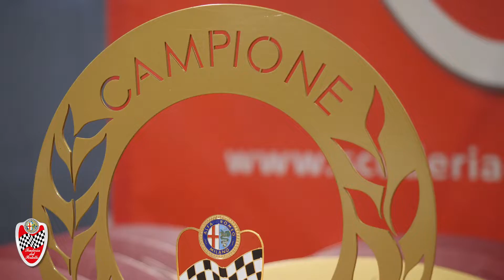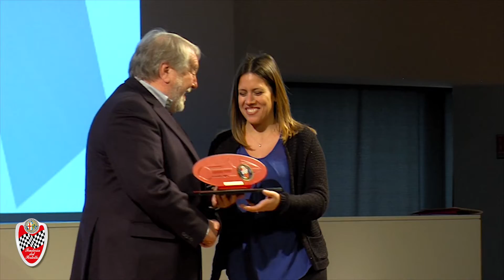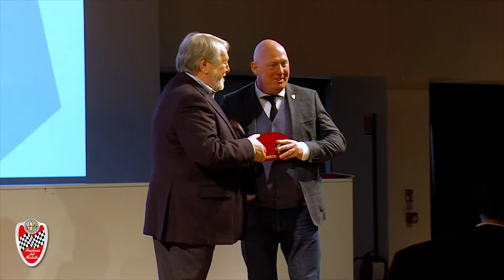PREMIAZIONE "CAMPIONI ALFA ROMEO 2018"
Museo Storico Alfa Romeo, Arese 23 febbraio 2019

DAI CAMPIONI ALFA ROMEO 2018 AL RAID MILANO-DUBAI 2020

Lo scenario, quello solito: lo splendido Museo Storico Alfa Romeo ad Arese con le sue vetture e le sue leggende. I campioni, quelli di ieri e di oggi, uniti sul palco della premiazione dei Campioni Alfa Romeo 2018, organizzata annualmente dalla Scuderia del Portello dal 1993 per chiudere la stagione trascorsa e inaugurare quella nuova.

Oltre 400 presenti e ben 220 soci provenienti da 18 Paesi, tra cui Usa, Giappone, Messico, Israele, Australia, Cina, Malesia e Finlandia. Una stagione coronata con 80 tra podi e trofei e due campionati di classe ufficiali per auto storiche, in gara con 50 vetture.

Numeri importanti ma la Premiazione dei Campioni Alfa Romeo è molto di più ancora. L’occasione è stata ghiotta per ritrovare, tutti insieme, alcuni dei piloti che hanno scritto pagine di storia dell’Alfa Romeo, dalla F.1, alle gare turismo, alla F.3, ai rally e al DTM. Tanti aneddoti, segreti, confidenze come mai in precedenza. Una standing ovation è stata tributata dal folto pubblico ai campionissimi schierati per la prima volta nella storia sul medesimo palco: Arturo Merzario, Presidente Onorario della Scuderia del Portello, Andrea De Adamich, Gian Luigi Picchi, Giorgio Francia, Bruno Giacomelli, Gianni Giudici, Fabrizio Giovanardi, Alex Caffi e Mauro Pregliasco, ai quali il Portello ha consegnato il trofeo celebrativo per il 55° anniversario dell’Autodelta.

Di fronte a questi illustri campioni del passato e alle diverse istituzioni presenti in sala (il Vicepresidente di Regione Lombardia Fabrizio Sala, l’Assessore allo Sport di Regione Lombardia Martina Cambiaghi, il Vicepresidente di CONI Lombardia Alessandro Vanoi, il Presidente di ACI Milano Geronimo La Russa, il Presidente di SIAS Giuseppe Redaelli, l’Assessore allo Sport del Comune di Monza Andrea Arbizzoni, il Direttore Generale di Arexpo Marco Carabelli e il Vicepresidente comitato operativo Mille Miglia Giuseppe Cherubini),  il Presidente Marco Cajani e il Team Manager Andrea Cajani hanno fatto il punto sul futuro e sui programmi della Scuderia, primo fra tutti il raid Milano-Dubai 2020, ideale passaggio di testimone da Milano Expo 2015 a Dubai Expo 2020. È un cammino cominciato a Shanghai nel 2010 che è proseguito con Milano 2015 e che farà tappa a Dubai 2020, pensando già a Osaka 2025.

Sarà una carovana culturale composta da prestigiose vetture, storiche e moderne, che porteranno negli Emirati Arabi la storia, la tradizione, la cultura e l’innovazione automobilistica italiana, le eccellenze del territorio e la capacità di innovare e creare, partendo dal passato verso il futuro prossimo venturo.

Tra queste vetture, l’Alfa Romeo 1900 preparata dalla Scuderia del Portello nel 2002 per far correre Clay Regazzoni alla leggendaria Carrera Panamericana in Messico, configurata con un sistema di guida speciale per abilitare il pilota rimasto paraplegico dopo il grave incidente in F.1 a Long Beach nel 1980. L’Alfa 1900, incidentata da Regazzoni in Messico e nuovamente restaurata dalla Scuderia con lo speciale sistema di guida, farà da veicolo trainante (in collaborazione con Onlus e Associazioni a sostegno delle persone diversamente abili) per il tema principale che accompagnerà questa staffetta: una mobilità al servizio di tutti e il motorsport come disciplina inclusiva per le persone disabili.

La cerimonia delle premiazioni, anticipata dalla proiezione del filmato della stagione 2018 e seguita da una parata finale sulla pista del Museo delle rare vetture dei membri del team, è stata introdotta dalle parole del presidente Marco Cajani, un misto di speranza e delusione congiunte: “Qui ad Arese c’è un importante museo dove sono esposte le più belle Alfa Romeo della storia. La Scuderia del Portello, d’altro canto, grazie alla passione e ai dispendiosi sforzi dei suoi collezionisti, ha un vero museo itinerante che porta sulle strade e negli autodromi più importanti di tutto il mondo uno show dinamico che rappresenta il marchio sportivo Alfa Romeo. Faremo il tifo per i piloti Raikkonen e Giovinazzi – ha proseguito  Cajani – al volante dell’Alfa Romeo Racing, anche se per questo ritorno ufficiale alle corse abbiamo contribuito anche noi della Scuderia del Portello, per via dei sacrifici economici imposti dalla nuova politica di FCA. Ci dispiace che nel momento in cui si investe per rinverdire i valori del brand Alfa Romeo nel settore corse, si voglia tagliare le risorse economiche a chi questi valori li divulga nel mondo da quasi 40 anni”.

Ciò nonostante, il calendario eventi 2019 della Scuderia del Portello è ricco di appuntamenti internazionali immancabili, con gli occhi puntati sull’obiettivo Dubai 2020.